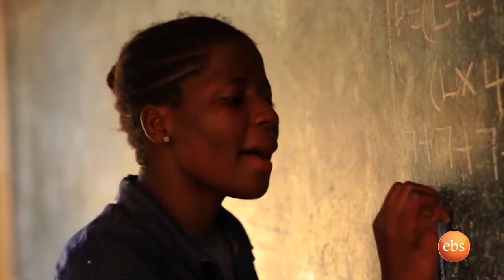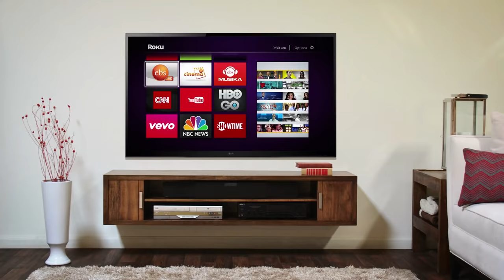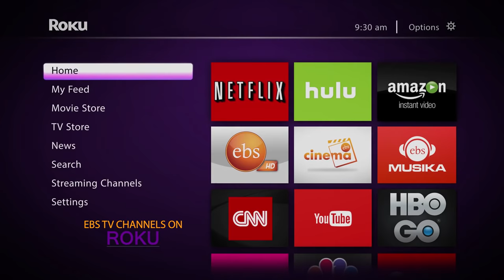EBS Special Gena Show: የዉሀ ስጦታ/ Water For Life - Part 1